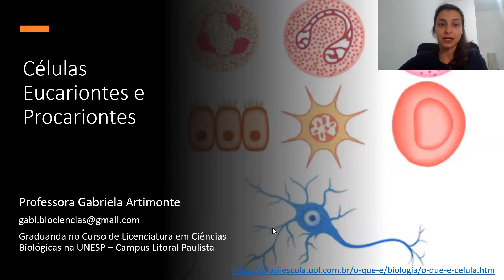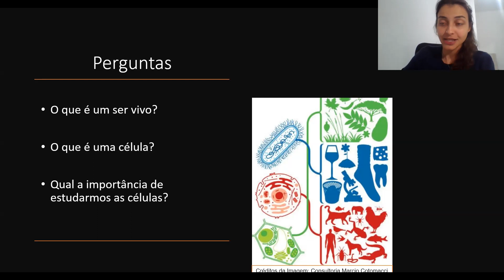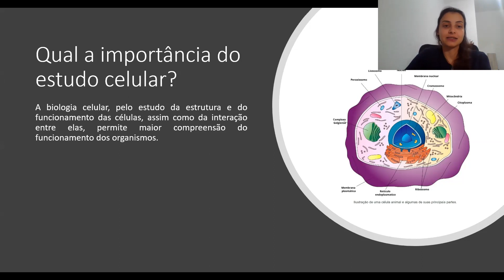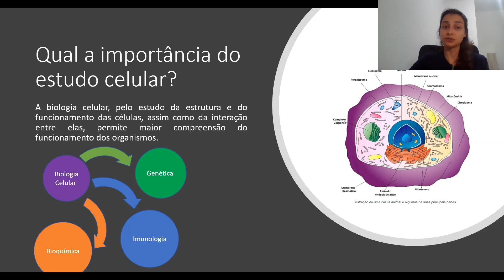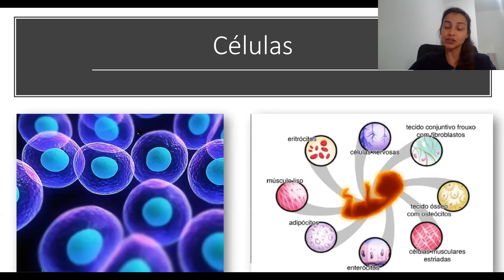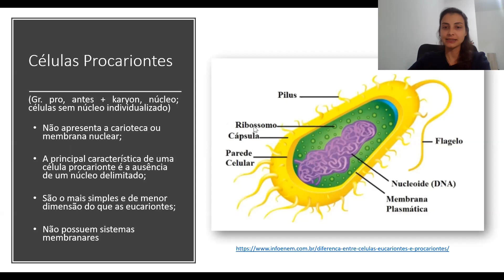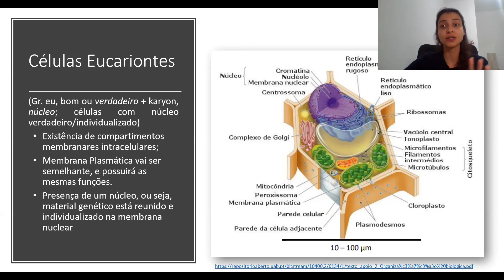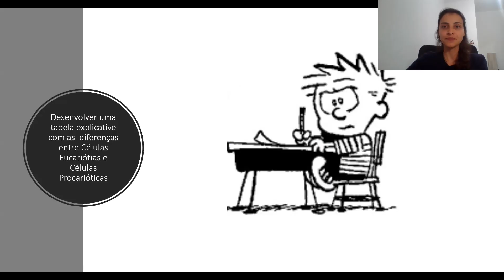Aula 1 - Citologia - Células Eucariontes X Células Procariontes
Olá queridos alunos e alunas, segue nossa primeira aula!
(Referências e sites utilizados - inclusive imagens, no final do vídeo)